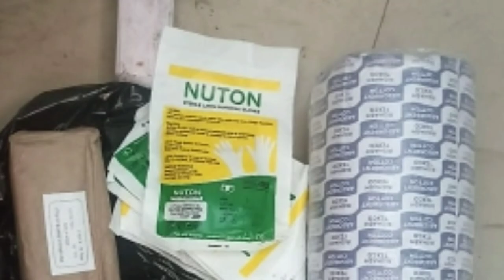NAUSEN PIANNA || 05/03/2021|| District Hospital, CCPur.